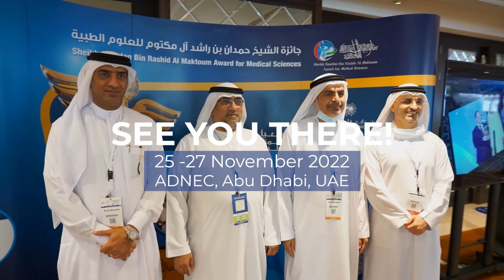Meet & learn from Dr. Amr Osman during the 10EIOC 2022 in Abu Dhabi, UAE.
Find out how PSI/3D printing can be used in arthroplasty from Dr. Amr Osman at 10EIOC 2022 in Abu Dhabi, UAE.

The 10th Emirates International Orthopaedic Congress by the Emirates Orthopaedic Society will include a wide range of informative topics from expert surgeons who will share their best techniques and experiences in Orthopaedics & Sports Medicine.